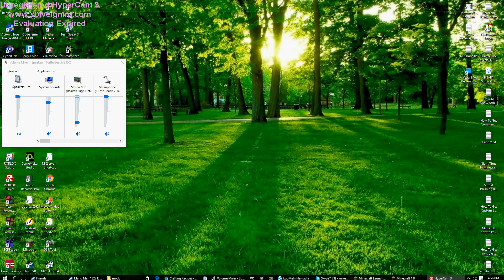SACRED WOOD? 0 Wood Glitch In Minecraft